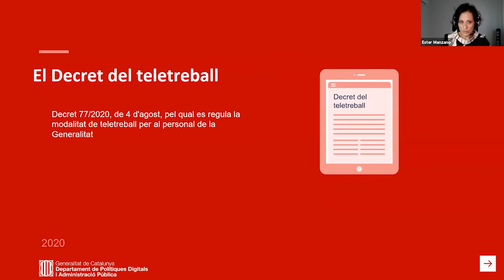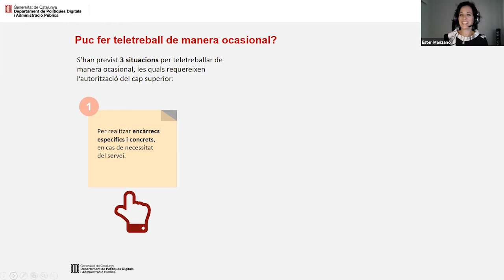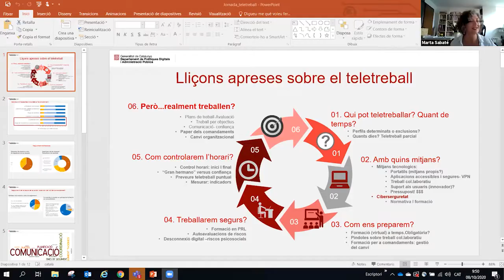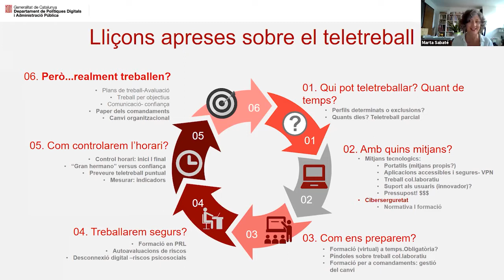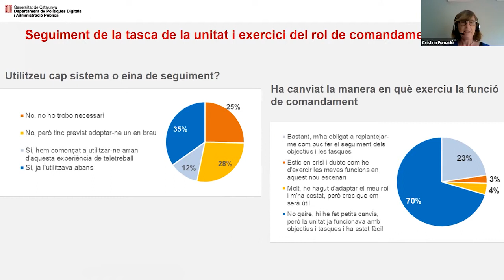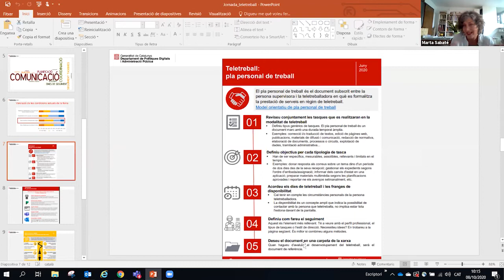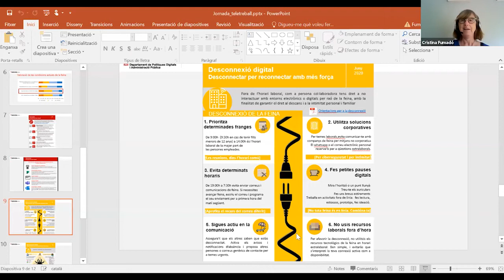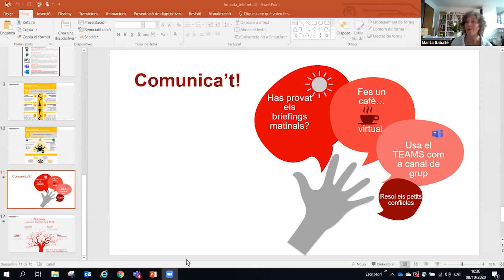Jornada sobre el teletreball: un debat apassionant (08/10/2020)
La sessió vol ser una presentació del Decret de teletreball recentment aprovat; un text que apareix en un context on el teletreball s'ha implantat en condicions molt diferents de les que s'havien previst. La sessió analitzarà el model de teletreball com a palanca de canvi organitzacional i les conclusions que es poden extreure de les experiències de teletreball recents, en quina mesura han impulsat un nou model de treball l i han servit per vèncer barreres però també tot el que encara cal canviar per impulsar un model realment transformador. Finalment, la sessió vol convidar diferents representants del col·lectiu de treballadors públics per opinar de primera mà sobre l'experiència viscuda.

Objectius:
- Difondre els aspectes més rellevants del Decret 77/2020, de 4 d'agost, pel qual es regula la prestació de serveis en la modalitat de teletreball i com aquesta regulació impacta en el model de transformació digital de l'administració
- Conèixer les implicacions del teletreball en l'organització i el lideratge dels equips i els recursos que l'organització posa a l'abast per facilitar l'exercici del comandament
- Reflexionar sobre els problemes, reptes i oportunitats que caldrà abordar en la modalitat de teletreball per continuar garantint l'excel·lència en la prestació del servei

Programa:
- Benvinguda de Marta Felip, directora de l'Escola d'Administració Pública de Catalunya
- Presentació d'Annabel Marcos, secretària d'Administració i Funció Pública.
- Decret de Teletreball, un repte per l'Administració de la Generalitat. Ester Manzano.
-Teletreball, lliçons apreses. Marta Sabaté i Cristina Fumadó.
- Taula rodona d'experiències del teletreball: debat sobre l'experiència durant la crisi sanitària, lliçons apreses, aspectes a millorar, canvis produïts, etc. Carme Marí, Maria José Martí, Albert Imaz i Miguel A. Merinos: Moderadora: Esther Peña
- Cloenda a càrrec de Pilar Sorribas, directora general de Funció Pública.